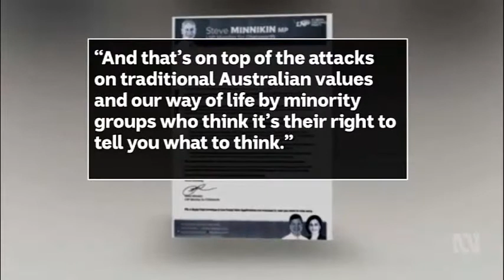"We're sick of these minority groups": Tim Nicholls defends LNP MP Steve Minnikin's leaflet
9/11/2017 Minority groups attack Australian values, says LNP MP for Chatsworth Steve Minnikin in leaflet drop to constituents. Minnikin is the Shadow Minister for Aboriginal and Torres Strait Islander Partnerships and Multicultural Affairs.